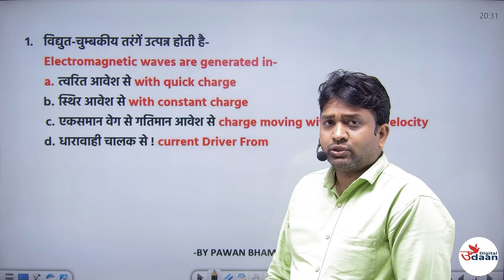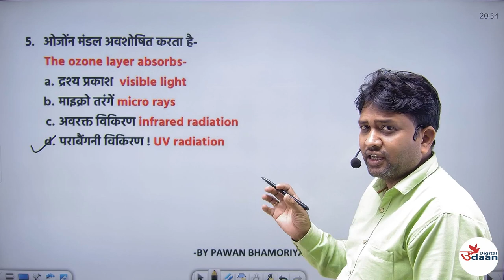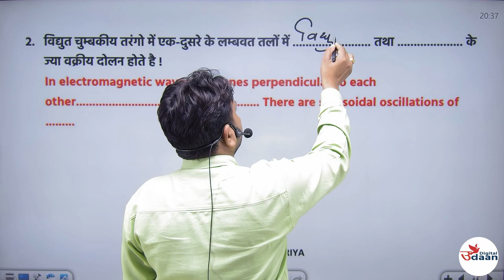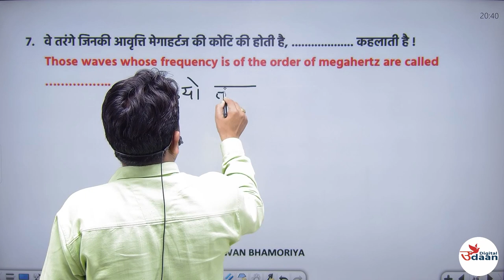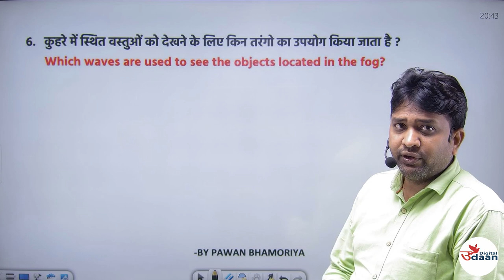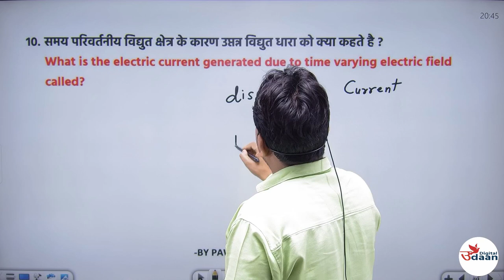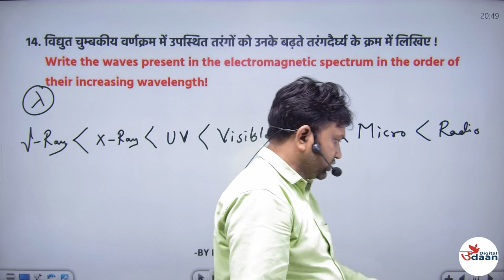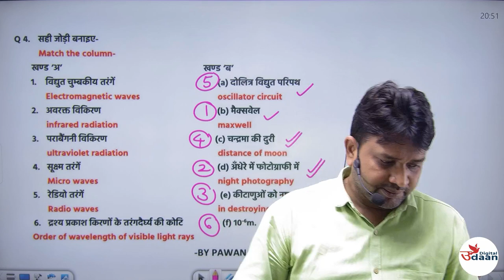Electro Magnatics Wave Physics || CLASS 12th